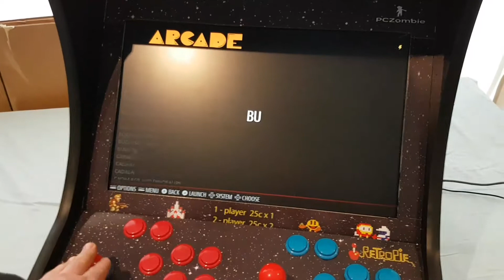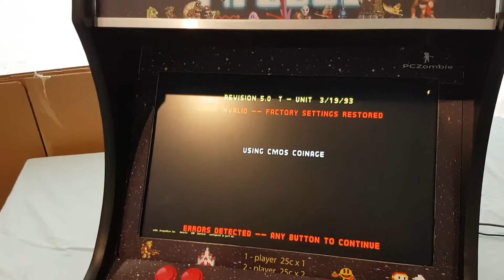20 inch bartop arcade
Menu demonstration